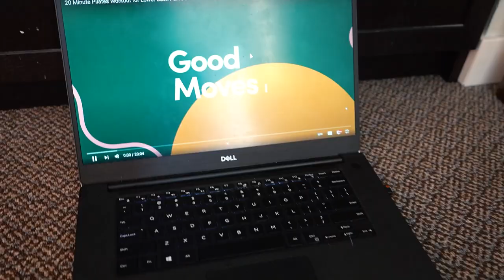Writing Like Sarah J Maas | Daily Routine of a Successful Author!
I tried to follow fantasy author Sarah J Maas' daily routine, from self care to writing habits. ✨
Let me know what you thought of this video, and what other points you'd like me to discuss when I try other author routines! :)

The shop I got my sweater from!